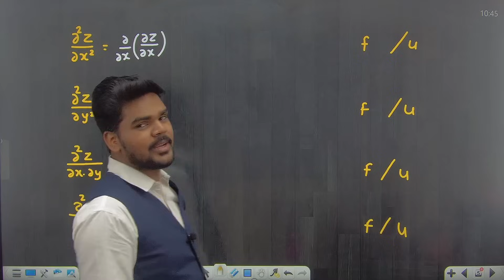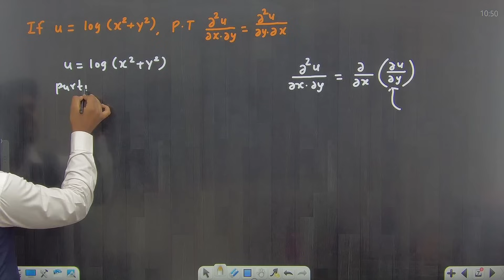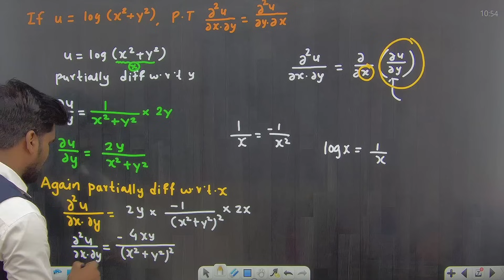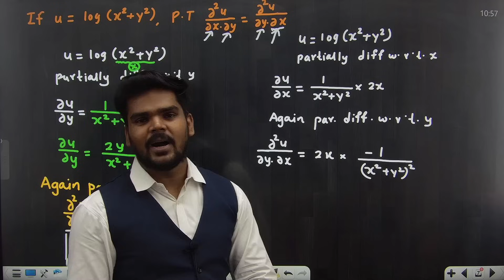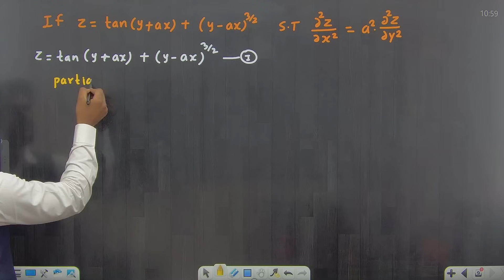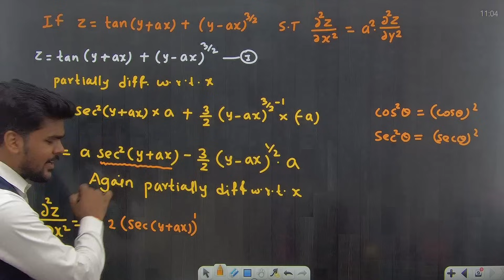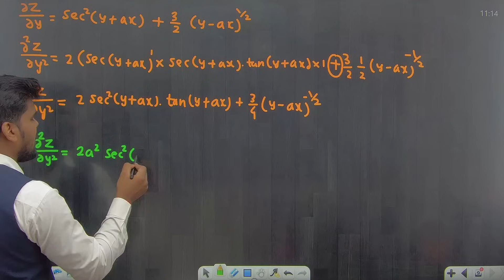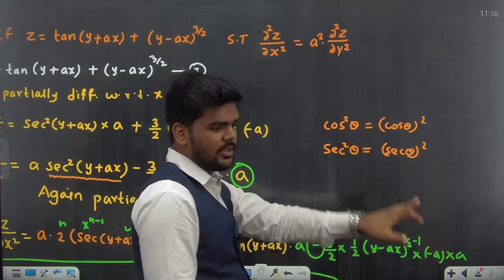PARTIAL DIFFERENTIATION|PARTIAL DERIVATIVE OF HIGHER(Second)ORDER|Lecture 06|MATHEMATICS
PARTIAL DIFFERENTIATION|PARTIAL DERIVATIVE OF HIGHER ORDER|Lecture 06|MATHEMATICS |b.sc|engineering|Pradeep Giri Sir